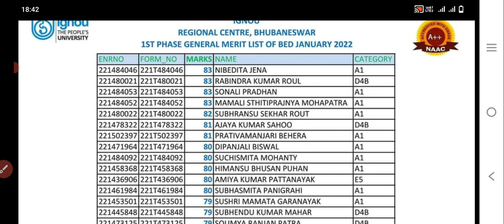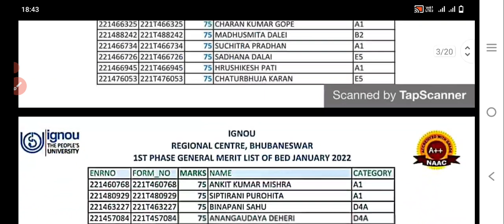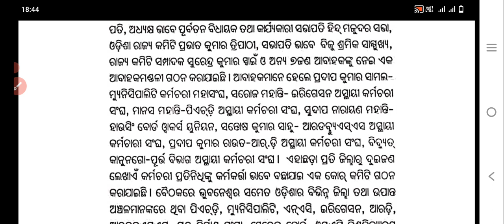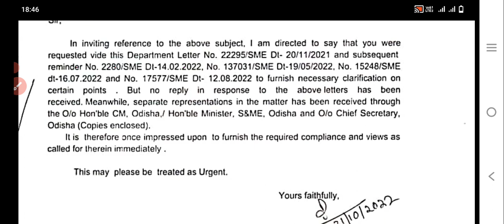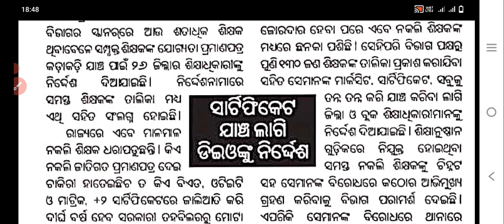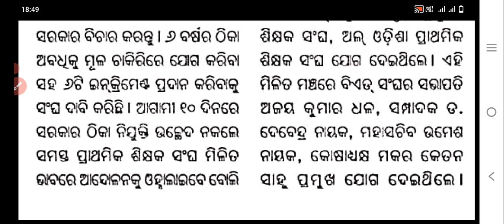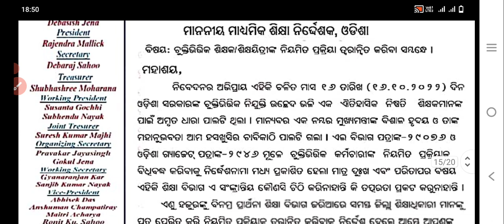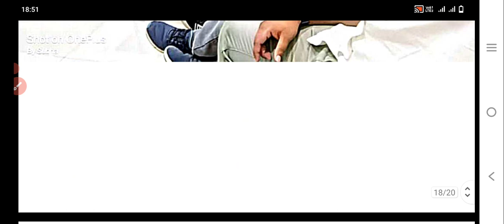ଆସିଲା ଆଜିର ଆଲୋଚନାର ନିଷ୍କସ 2003-2014 Benefits & JTCଙ୍କପାଇଁ ଆଲୋଚନା ଜାରି/ନୂଆବର୍ଷରେ ୬୨ ସହ ୪% DA ଘୋଷଣା